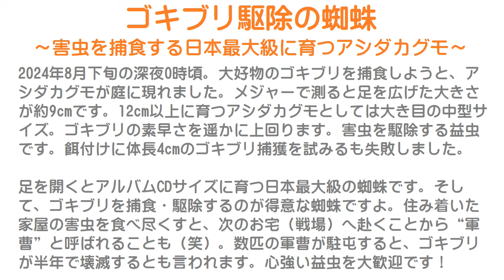ゴキブリ駆除の蜘蛛～害虫を捕食する日本最大級に育つアシダカグモの餌付け失敗～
2024年8月下旬の深夜0時頃。
大好物のゴキブリを捕食しようと、アシダカグモが庭に現れました。
メジャーで測ると足を広げた大きさが約9cmです。
12cm以上に育つアシダカグモとしては大き目の中型サイズ。
ゴキブリの素早さを遥かに上回ります。
害虫を駆除する益虫です。
餌付けに体長4cmのゴキブリ捕獲を試みるも失敗しました。

足を開くとアルバムCDサイズに育つ日本最大級の蜘蛛です。
そして、ゴキブリを捕食・駆除するのが得意な蜘蛛ですよ。
住み着いた家屋の害虫を食べ尽くすと、次のお宅（戦場）へ赴くことから“軍曹”と呼ばれることも（笑）。
数匹の軍曹が駐屯すると、ゴキブリが半年で壊滅するとも言われます。
心強い益虫を大歓迎です！
Search of huntsman spider
Heteropoda venatoria